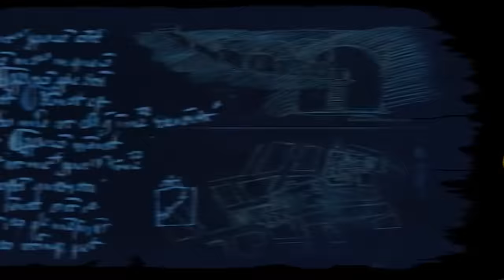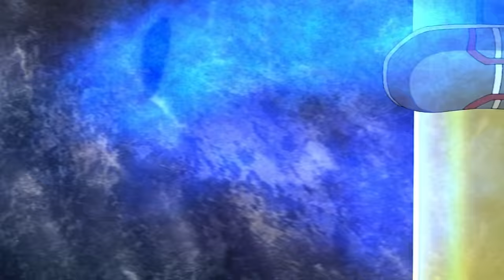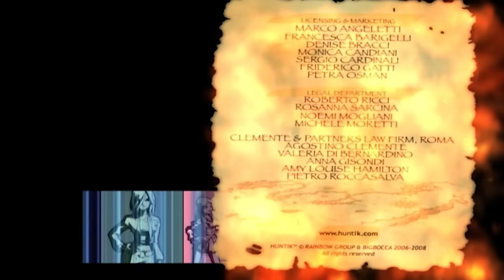Huntik Secrets & Seekers | FULL EPISODE | The bookshop hunter | Season 1 Episode 16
The evil Klaus successfully acquires the Scepter of Nefertiti, but Dante manages to slip a tracking device on it just before Klaus takes it.  The team follows Klaus back to his bookstore home base in Vienna and infiltrates it. But the base is one of the most heavily trapped places they have ever seen.